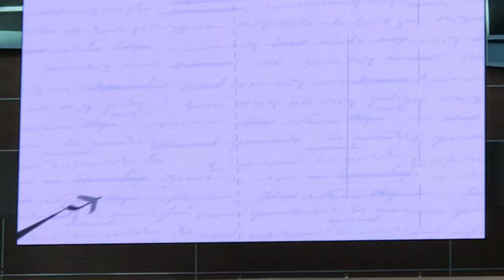Шереметьево - аэропорт имени Пушкина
Почему аэропорт Шереметьево назван именем Пушкина? Причем здесь Пушкин, Ахматова и самолеты? По пути в Варну Алла Кечеджан записала это короткое видео, чтобы вы еще раз почувствовали, как словом преодолевается время и расстояние. Разговорный клуб по пт и вс начинает свою работу 15 августа в в 19.00 мск
Абсолютно новый курс для родителей с детьми по сказке PhD Анны Кантер и писателя Аллы Кечеджан "Сокровища английского языка" с 17 сентября 2021 года. Запись открыта. Бронируйте места.

Мы сочинили эту сказку в июне 2021 года, после двух лет непрерывного сотрудничества по популяризации изобретения Анны Кантер метода Креокод. За 40 лет преподавания в университете, Анна придумала, как избавить взрослых и детей от мучительной зубрежки и постоянного чувства вины за то, что не получается. Аллу Кечеджан, которой говорили, что она никогда не сможет свободно общаться на английском, Анна научила говорить в прямых эфирах за 55 уроков. Теперь Алла сама выходит в прямые эфиры уже на английском языке. Поэтому Алла очень захотела рассказать всем, что английскому можно научиться по-другому. И даже завела для этого Ютьюб-канал и написала книгу.

В сказке "В поисках Сокровищ английского языка" с хирургической точностью подается фундамент английского.
Связанное сказочное повествование дает возможность представить пространство английского языка в системе и так запомнить "дорожку" к каждой ключевой структуре и оттенку, что даже если вы забудете дорогу домой, вы не забудете дорогу к структурам и словам на своей Карте Сокровищ английского языка.
Каждый создаст карту Сокровищ английского языка под руководством Анны Кантер, навсегда получит базу разговорного английского и Книгу-путеводитель в подарок.

Курс 100 процентов устный, тренирует память и веру в свои способности, восстанавливает доверие между родителями и детьми, создает команду единомышленников в семье и крепкие связи между новыми участниками, часто перерастающие в дружеские отношения.

А еще мы хотим возродить культуру, когда родители читают детям сказки.
Занятия будут проходить в два этапа: первый месяц(8 занятий) по пт и вс в зуме.
В ноябре - 5-дневный интенсив
(По 2 ак. часа ежедневно)
С собой необходимо иметь поллиста ватмана для ребенка и взрослого - вы можете взять с собой в команду еще одного ближайшего родственника, от этого цена не изменится.
И это еще один бонус!

Второй важный бонус: Вы получаете в подарок курс за 100 долларов - 55 уроков - "Путь Аллы в английский" или "ПреКреокод" и сможете в любое время потренироваться с помощью видео.

Мы отвечаем на все вопросы в чате курса в WhatsApp и помогаем раскрывать свой безграничный потенциал.
Группа 11-15 человек.